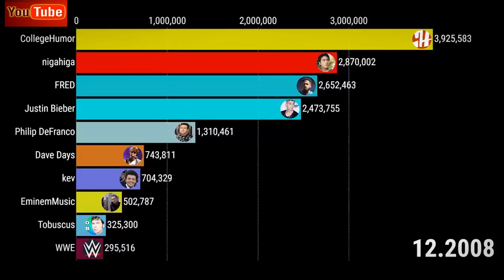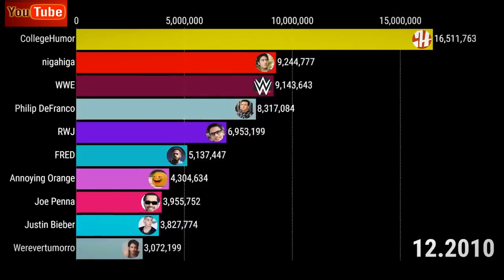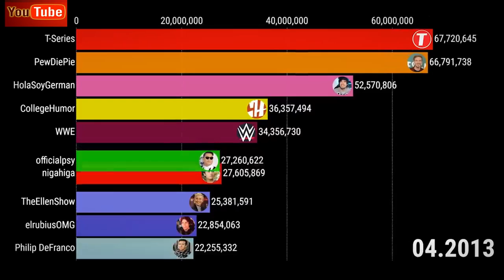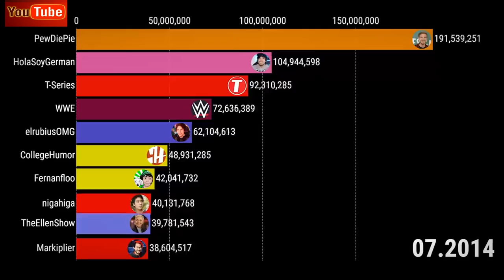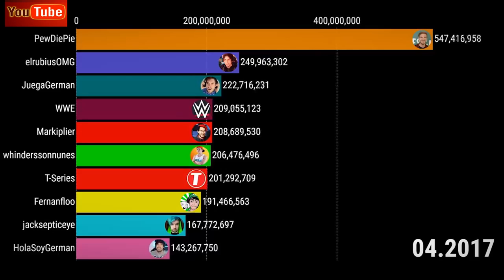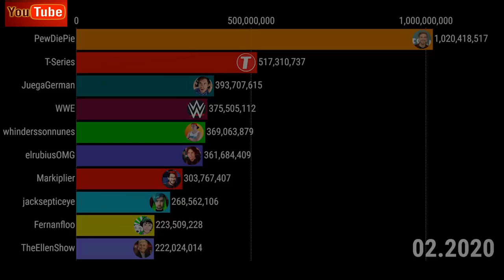Top10 YouTube Channels of the World by LIKE 2007-2020|Most Subscribed Youtube Channels in the world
Top10 YouTube Channels of the World by LIKE 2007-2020 /

Rocket Jump
PewDiePie, T-Series,Juega German,WWE,whinderssonnunes,elrubius OMG,
Markiplier,jacksepticeye,Fernanfloo,The Ellen Show,Hola Soy German, Dan TDM,
RWJ,red,Annoying OrangeJustin, Bieber Werevertumorro,Nigahiga,Michelle Phan,Guava Juice,
Rocket Jump